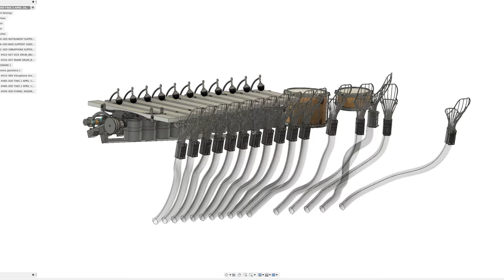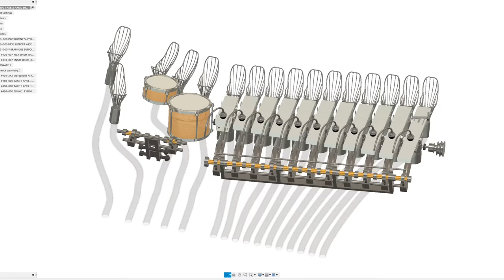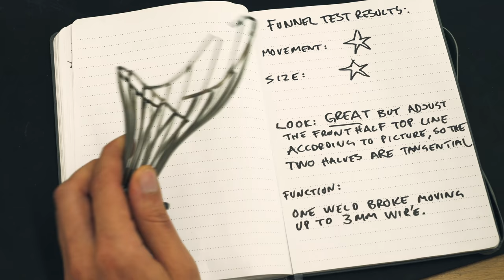Marble Funnel Design Test - Marble Machine X #87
- Huge Thanks to the Amazing Funnel Team for this design test, we will see more of their side of this process in upcoming episodes:

Ecco Pierce - All Things Ecco
California, USA

Jacob LaRocca - Rocket Props
Somerville, Massachusetts

Tim Keller - Inventopia
California USA

So yet another piece of this puzzle coming together, with this design test done we can do the final design tweaks before the team can move on with the final manufacturing of all the 16 funnels! / Martin

MORE ALLIES:
►Viktor Stenberg, Calle Guldstrand, Gustaf Törner | ProtoCut
►Liam Ward
►David Lewis
►Tobias Smidebrant
►Erik Holke
►CNC Routerparts
►Nathan Skalsky
►Karin & Olof Eneroth